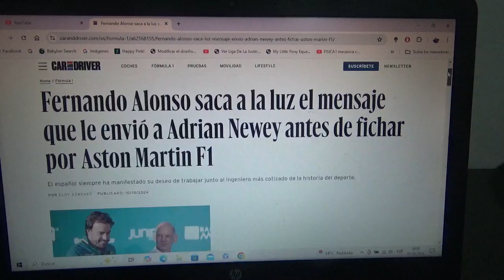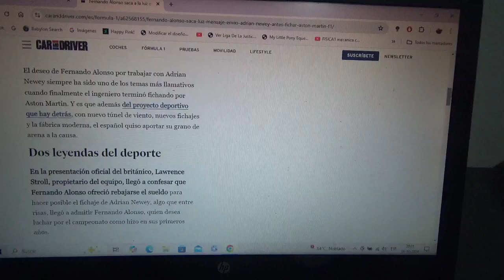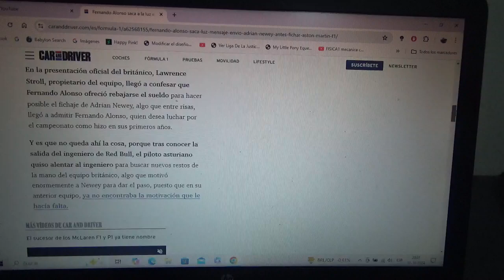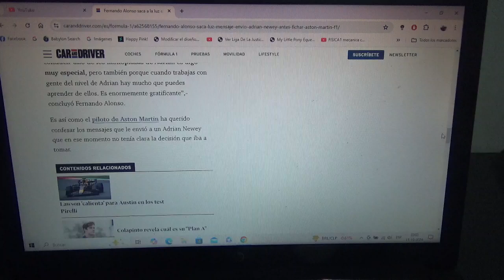Fernando Alonso desvela el mensaje que envió a Adrian Newey antes del fichaje por Aston Martin F1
El piloto español oriundo de Oviedo Asturias siempre se manifestó por trabajar junto con el afamado ingeniero británico de la Fórmula 1